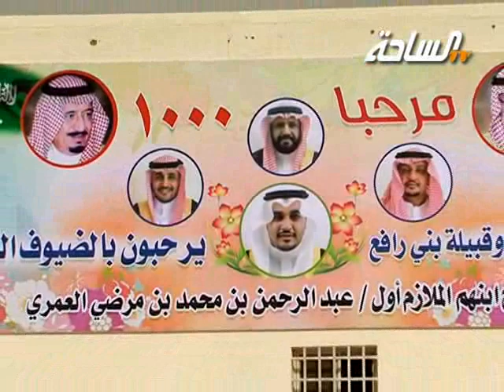حفل أسرة آل مرضي وقبيلة بني رافع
حفل أسرة آل مرضي وقبيلة بني رافع بمناسبة زواج ابنهم الملازم أول / عبد الرحمن بن محمد بن مرضي العمري